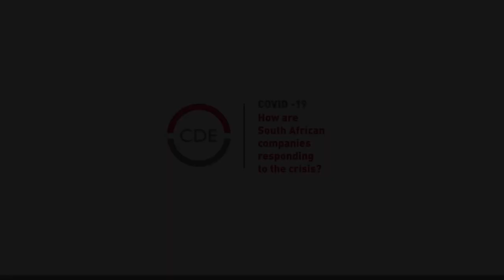CDE Covid 19 How are South African companies responding to the crisis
The Covid-19 crisis has resulted in a new and very complex situation around the world. CDE wanted to find out how some of our biggest companies in different industries and sectors, facing diverse challenges and opportunities, are dealing with the situation.
Norman Mbazima, Chairman of Anglo American Platinum; Johnny Copelyn, CEO of Hosken Consolidated Investments; Ian Kirk, CEO of Sanlam; Tommie van Zyl, CEO of ZZ2; and Alon Lits, GM of Uber (Sub-Saharan Africa) provide insights into how their companies are coping with the crisis, and what they are doing to mitigate its impact. Laurie Dippenaar, chairman of CDE ended the discussion with his ideas on how companies should think about their response in this unprecedented situation.